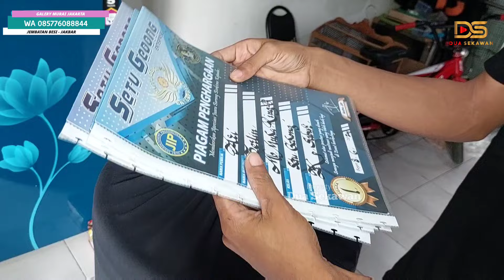TERNYATA DISINI ! TEMPAT JUAL MURAI BATU PROSPEK MATERI LOMBA HARGA BPJS DI JAKARTA !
Kios Yang di Survey :

Galery Murai Jakarta (GMJ)
Jl. Kali Anyar I No 13., RT.04/RW.09, Jemb. Besi, Kec. Tambora, Kota Jakarta Barat, Daerah Khusus Ibukota Jakarta 11320

Di kios ini menjual aneka macam burung murai batu dari yang pastol prospek,Gacoran ,Blorok sampai yang prestasian